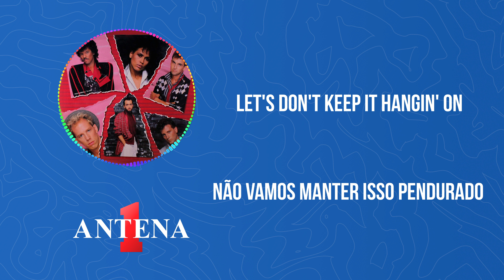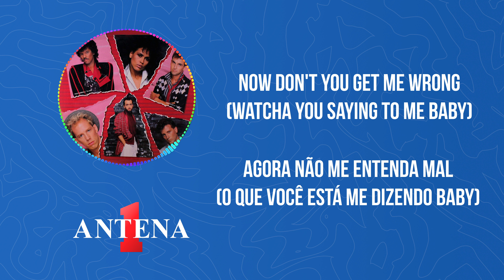Antena 1 - Champaign - How Bout Us - Letra e Tradução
Curta a música romântica dos anos 80, 'How Bout Us', do grupo Champaign, com letra e tradução em português! Deixe-se levar pela melodia suave e pelos vocais apaixonados enquanto acompanha a história de amor contada na letra. Descubra como a música se tornou um clássico do gênero e aproveite para cantar junto com a letra traduzida.
Aperte o play e desfrute desse hit nostálgico aqui no canal da Antena 1 que conquistou corações ao redor do mundo!

Tradução:
Ooh, pequeno e doce
Não tem sentido arrastar nossas necessidades no passado
Não vamos manter isso pendurado
Se o fogo está lá fora, nós deveríamos ir

Algumas pessoas são feitas umas para as outras
Algumas pessoas podem amar umas às outras por toda vida
Que tal nós?
Algumas pessoas podem se segurar
Sobreviver em todos os tipos de clima
Não podemos?

Agora não me entenda mal (o que você está dizendo para mim baby)
Porque eu não estou tentando acabar com tudo agora(vamos começar algo novo)
É o que eu vi (o que você já viu)
Corações de muitos amantes também perdem seus sonhos (não vamos perdê-lo)

Que tal nós?
Não podemos?

Como nós, como nós baby?

Será que nós vamos fazer isso, garota?
Ou nós iremos flutuar e flutuar e flutuar juntos?

Ohhhh amor

Que tal nós?
Que tal nós, querida?
Mesmo com…
Que tal nós?
(Algumas pessoas) Algumas pessoas são feitas umas para as outras